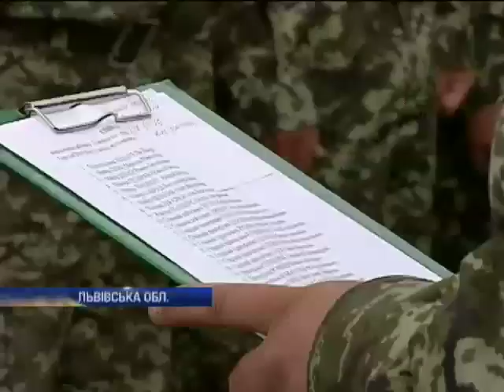З гарячих точок Сходу повернулися додому бійці львів...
З гарячих точок Сходу повернулися додому бійці львівського прикордонного загону (відео) - Новости. День - Интер - 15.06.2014

C hot took Outright powernoise Dodoma bit Lvivske quay track fold (video) - news. Day - inter - 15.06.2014